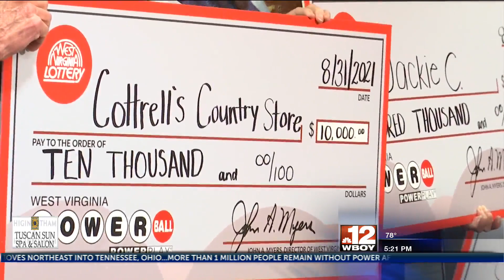$1 million powerball winners announced